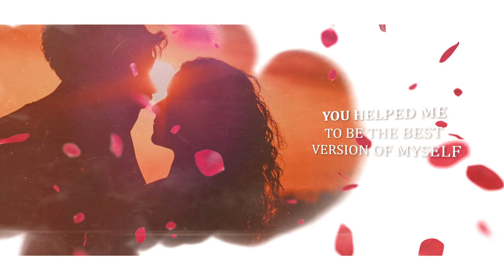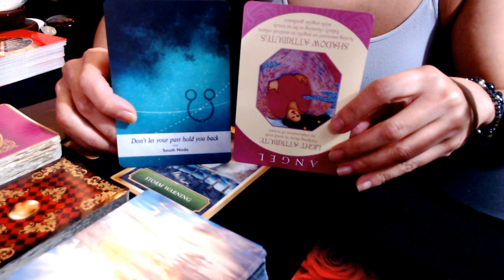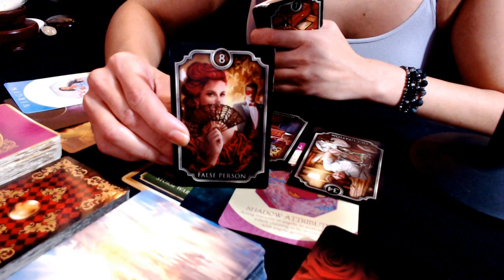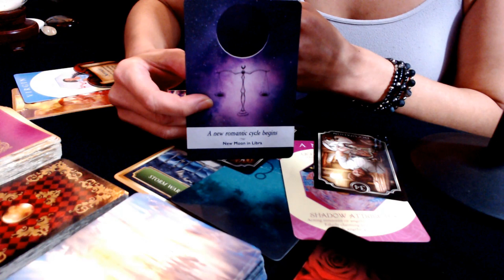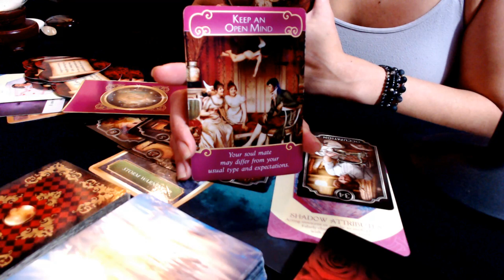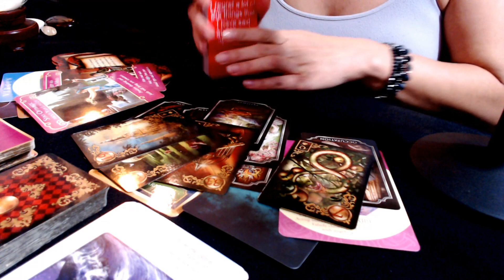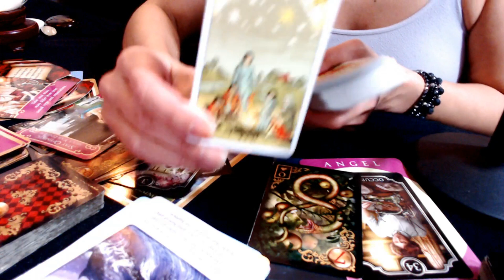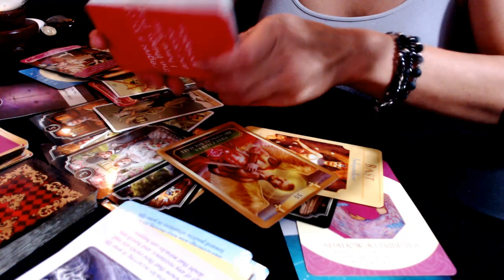🔥Twin Flames🔥DM not happy spending the holiday with the karmic, they want to leave the past behind.